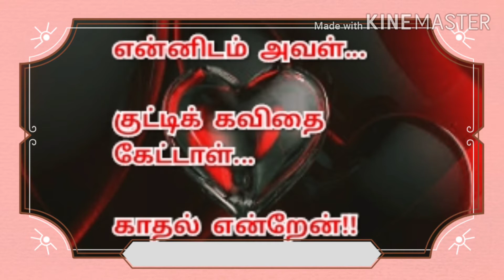ஆஹா காதல்... | Ahaa | Love kavithai | Kadhal | Tamil kavithaigal | Kavingnar Shanmugavel kavithaigal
ரொம்ப ரொம்ப
சுவாரஸ்யமிக்க...

அழகான குட்டிக்
காதல்கவிதை இது...!!

கேட்டுப்பாருங்க...
புன்னகை மலரும்...!!